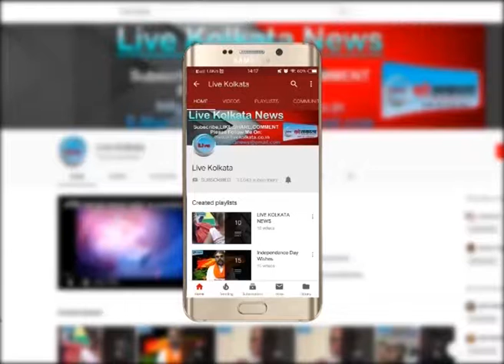महानगर में शुरू हुआ अभियान कुत्तों को पकड़ने का LIVE KOLKATA NEWS